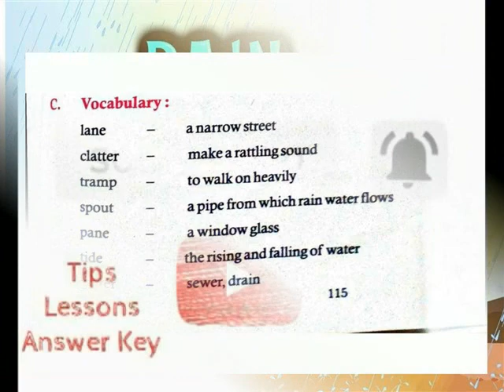RAIN IN SUMMER = VOCABULARY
V ENGLISH POEM TERM 3 LESSON 14 VOCABULARY